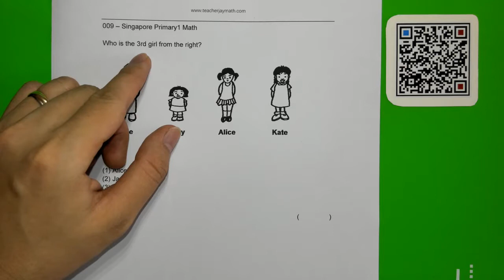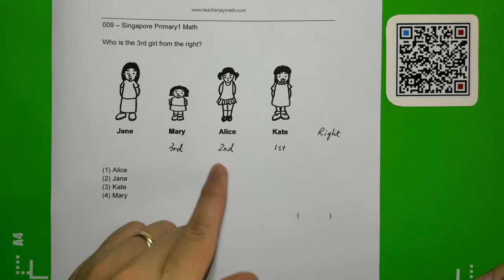P1_009 | Singapore Primary 1 Math 小一数学 | [新加坡小学数学500题][新加坡数学]